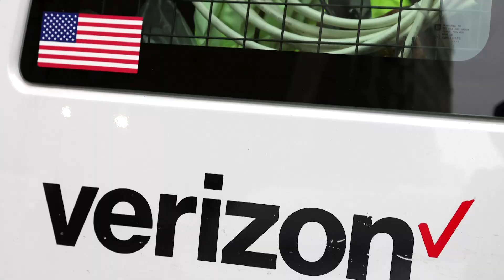Airlines scramble to rejig schedules amid 5G crisis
Major international airlines are scrambling to reschedule or cancel flights to the U.S. as it grapples with a 5G rollout that's triggered widespread air safety concerns.